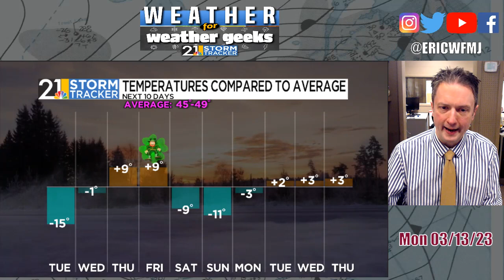Snow Showers, Cold Temps, Slick Spots! Weather For Weather Geeks 3/13/23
00:00 Intro
00:30 Remember the 1993 Superstorm?
02:21 Latest On Tonight/Tuesday Snow Potential
05:20 Late-Week Warming Trend, Cooler Afterward